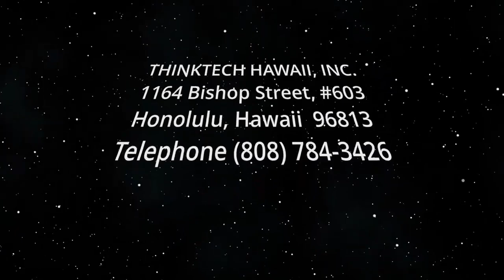The State of Women's Rights in Pakistan (Islamabad Today)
Women, Pakistan, Discrimination.  The host for this show is Hamzah Rifaat Hussain.  The guest is Itrat Zehra.

This episode is on the status of women’s rights in Pakistan and whether steps have been taken to increase empowerment and inclusion to tackle societal discrimination which unfortunately continues in 2023.

The discussion is with Oxford graduate and public sector governance and policy specialist, Itrat Zehra, on the state of feminism in the country and non-discrimination efforts.

Underwriters:
Michael Sklarz
The Cooke Foundation
Hawaii Energy
Hawaii Energy Policy Forum
Hawaiian Electric
Galen Ho of Immersive Worlds
Kamehameha Schools